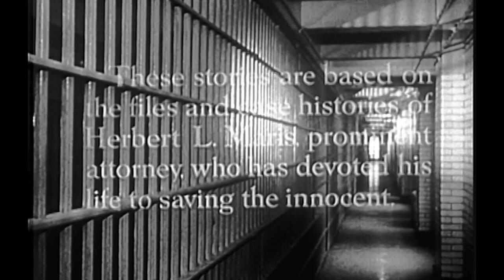Lock Up S1E7 "Presumption of Guilt" Whit Bissell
The warden asks Maris to investigate the case of Ron Davis, a man on death row whom he thinks may be innocent. Fellow inmates testified that Davis stabbed a prison thug to death. Maris wants to know why they would have lied and who they might be protecting.